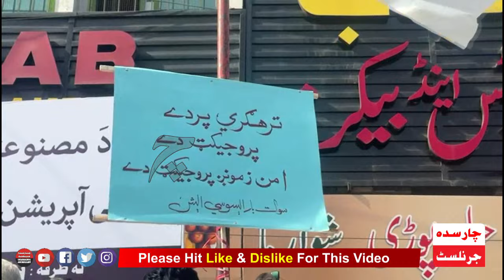Swat Citizens Peace Rally - Charsadda Jorunalist